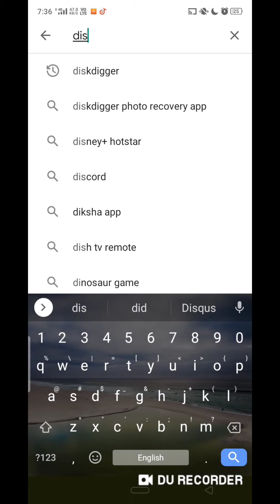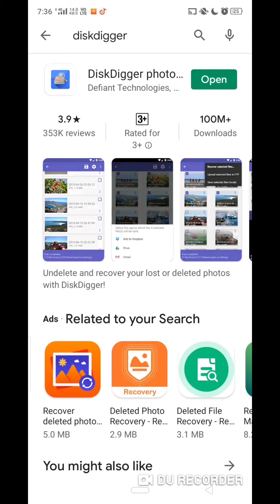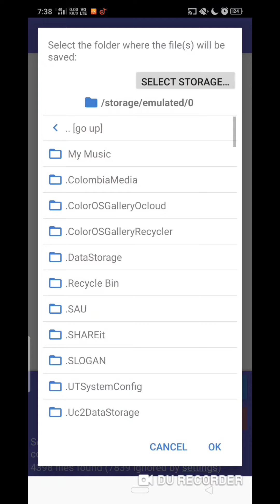How to recover deleted photos||डिलीटेड फोटो को कैसे वापस लाएं|| Abhishek techs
Hey guys.. is video mein maine aapko bataya hai ki aapne deleted photo ko kaise recover kar sakte hain..